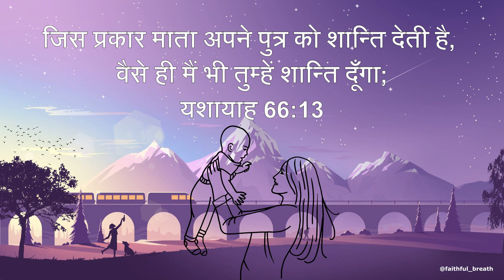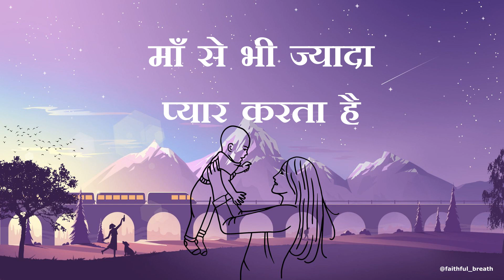Maa ke samaan | माँ के समान | Bridge music